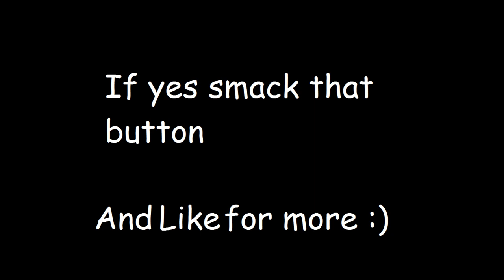Should I do a series on this game? Sneak preview of The Forest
Hey guys if you want a brand new series on the forest make sure to like the video or comment below and let me know.. also smack that button and stay tuned for more videos, the forest is a zombie? / mutants? and even more mutants of some kind survival horror! where your character has crash landed on a island in the forest, ive never completed this game yet. i got too caught up in the building and crafting side of the game and never focused on my lost son timmy lol and now i want to do it without dying for you guys, the series and to finally tell all my forest friends ive finally done it!

AMD build:
CPU: FX 8350 boost disabled running @ 4.20ghz
Ram: 16GB DDR3 1600mhz crucial balistix
GPU: Sapphire R9 380 4gb nitro
PSU: Corsair 750x